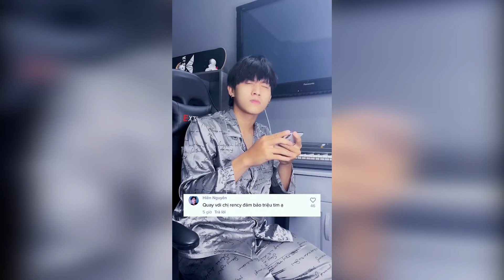Tổng hợp những màn biến hình siêu ảo của Gia Long | Clip hay TikTok 2020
Cám ơn các bạn đã theo dõi hết clip.